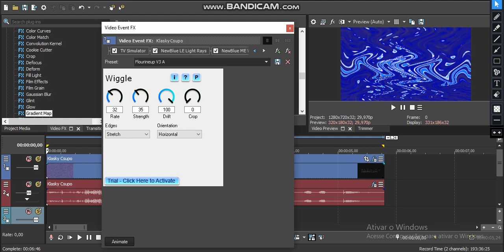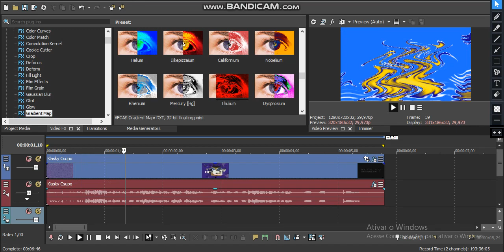How to Make Thoriumup V2'